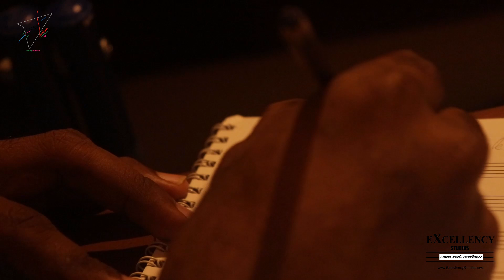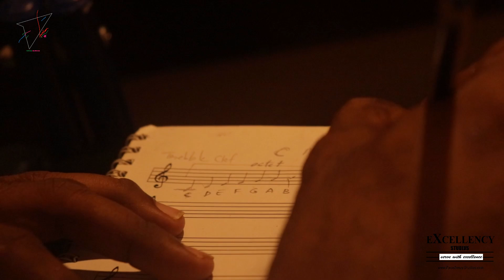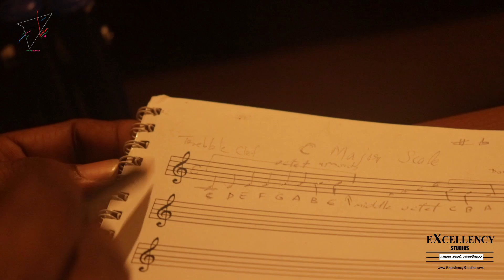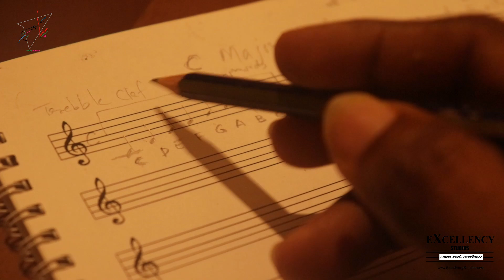'C' Major Scale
C Major Scale and Middle Octet of Trebble Clef - ട്രെബിൾ ക്ലെഫിലെ സി മേജർ സ്കെയിലും മിഡിൽ ഒക്ടറ്റും